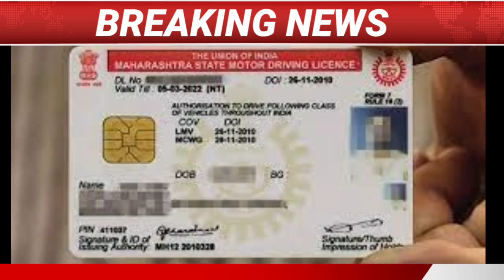Assamese News Today || 4 September 2021/Today Assamese News/Good News for Driving Licence/ViratKohli